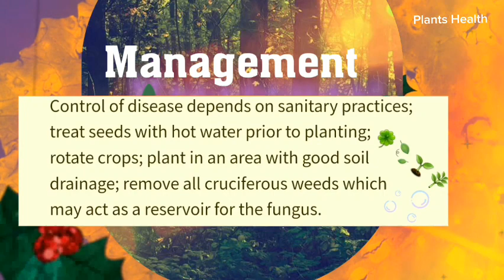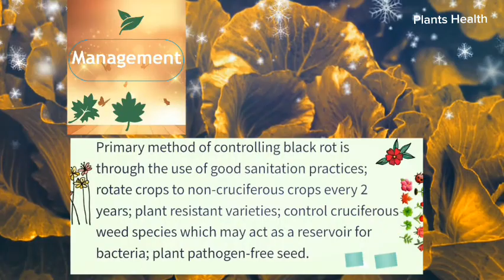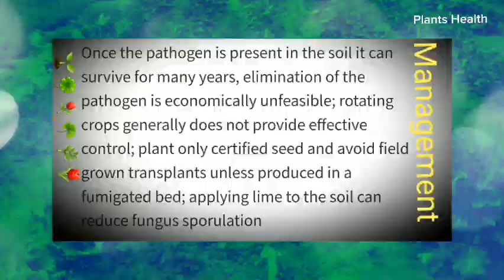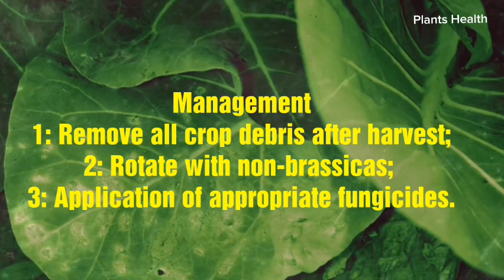Cabbage | Diseases | Symptoms and Management